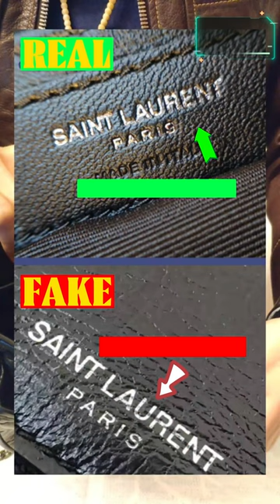Real and fake bags (PART 1): It only takes 120s to identify whether the YSL Niki bag is REAL or FAKE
Identify YSL Niki bag - Real and fake bags ：

Niki is a hot item for commuting. No matter what style you are, girls can hold it, so the return rate in the market is particularly high.
Next, I will tell you a few obvious features of gifts. The first point is that the bronzing logo on the cover of the bag and the bronzing on the leather logo inside the bag are all pressed down, and it feels like it is pressed down.
The second point is that the two bronzing logo letters n and t are connected, and the tails are connected.

The font is a bit short and fat, but the returned goods may be a bit thinner. The third point is the two bronzing logos.

The letter 2 in the first row is different from the letter 2 in the second row. The r in the first row looks like this, and its tail looks like this, and the tail of the letter r in the second row looks like this.

Let's look at the ring of the chain again. The front of the ring of the chain is also chunky and chubby. That is, the little fat man may be a little thinner after imitation, and the inside of the engraving is not black. It may be blackened.

Then the letter 2 of the word ring is the letter 2 above and the letter 2 below are also different fonts.

The fifth point is to look at the shoulder strap. The shoulder strap has the Asian seal, and the n and t of the Asian seal logo are also connected, and both are connected.

That is to say, as long as it is horizontal, The imprinting, and the horizontal letters n and t are connected.

Sixth, the leather of this bag is naturally wrinkled cowhide. Natural leather has not been pressed by a machine, so its leather texture is irregular and different in depth. The thickness is also different.

Let’s take a look. You can see that this one is thicker and this one is thinner. Does it mean that the leather of the bag that controls it is not so bright, and its texture is a little regular?

Let's look again that the car lines are all triangular, and the sides of the triangle are aligned. Let's look at it with a ruler, it is in a row, it is a row with this corner, and they are all on a row of lines. very beautiful. The eighth point, let’s take a look at this five-star chain.

This authentic chain is polished very finely, especially since the corner is particularly smooth, but it has a little edge and a little sharpness in the returned goods. Still worry about on how to develop and custom your own bag design?  Here in this video, we will reveal the answer for you.